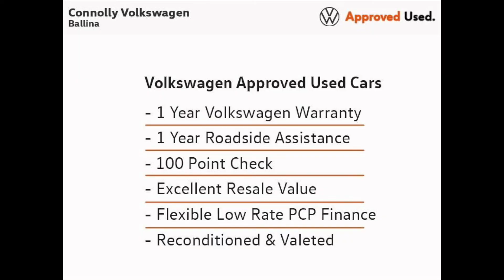191KK1827 - 2019 Volkswagen Touran HIGHLINE 1.6TDI 115BHP Highline 34,945